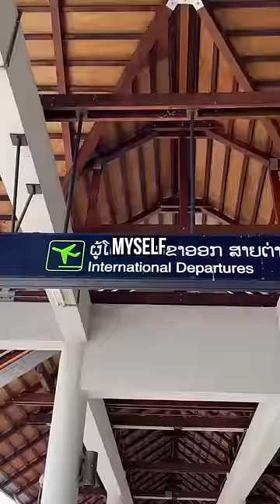Flying to the COUNTRY with the BEST MUSEUMS!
Welcome to Country 72!!!